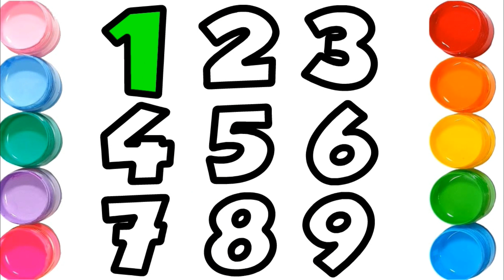How to draw Numbers 1 to 9 for kids / Coloring and Painting for Toddlers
Let's draw Numbers things with basic coloring techniques